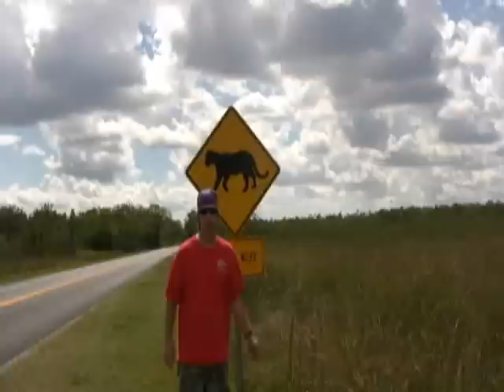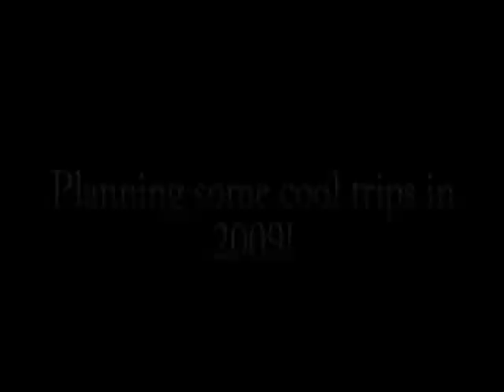Field Herping for Snakes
Random clips of field herping, snakes, alligators, lizards, turtles.